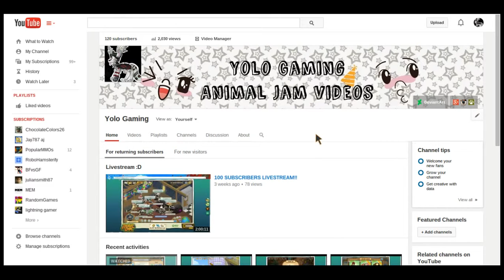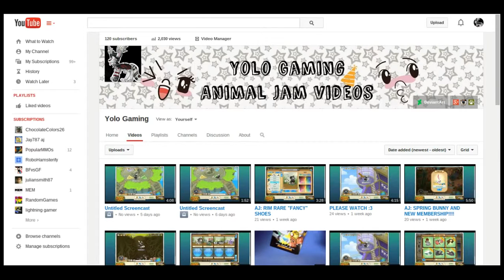Why haven't I been posting?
I'm really sorry about not posting for a week. I should get back to posting normally pretty soon.
Here are some YouTube channels that helped me research:
I also used a few books from the library.